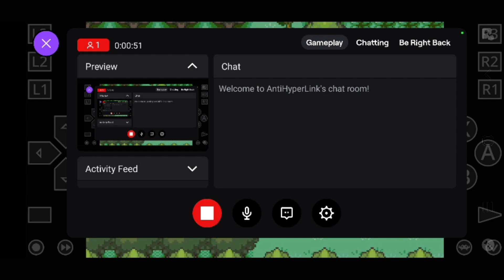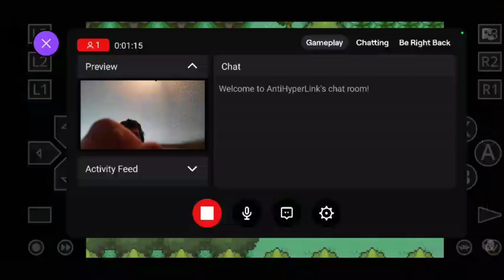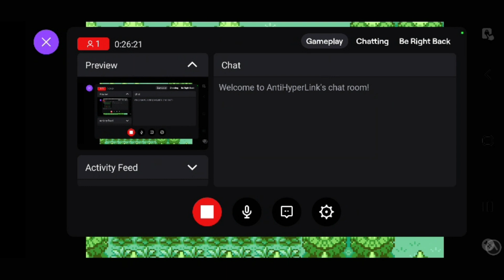Let's Play Pokémon Gaia Episode 8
Originally streamed on August 14th, 2022